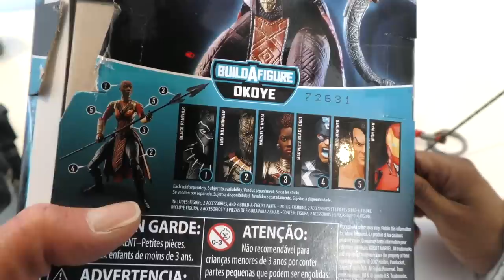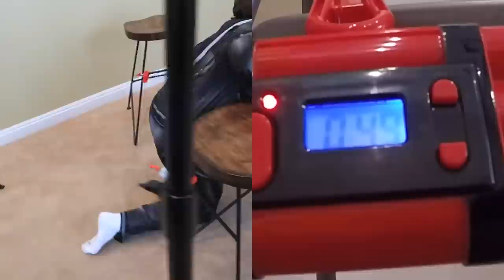Black Panther Toy Challenge + Black Panther and Nakia ! || Toy Review || Konas2002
We played a bunch of games and challenges to see who would open the most Black Panther Toys and Avengers blind bags!

Avengers Mashems : Thor, Hulk, Ant Man

Black Panther Slash and Strike 13 inch Electronic Action Figure
Equipped with Vibranium-grade technology, Black Panther slashes into combat. With this 13-inch-scale electronic Black Panther figure, kids can imagine the warrior hero, Black Panther, slashing into battle to defend Wakanda! At a towering 13-inch scale, this movie-inspired figure includes 20 plus phrases and sound effects, and a pull-back feature that lets kids release the figure's arm and send it slashing.

Marvel Black Panther Power FX Vibranium Mask
Imagine suiting up for battle as Black Panther with the Vibranium Power FX Mask, featuring a flip-down lens, light effects, and awesome, movie-inspired design.

Marvel Black Panther Vibranium Power FX Claw
When it comes to defending the kingdom of Wakanda, Vibranium is essential in the design of the suits and weapons of Wakandas greatest warriors. When TChalla suits up as the warrior king, Black Panther, he trusts the power of Vibranium technology to protect him and serve his needs in combat.

Marvel Black Panther Nerf Vibranium Strike Gauntlet
When the protectors of Wakanda need to arm themselves with the latest technology, Shuri creates advanced, Vibranium-power designs that ready her comrades for any battle.

Marvel Black Panther 2 in 1 Vehicle Panther Jet
Imagine Black Panther preparing for an advanced attack with the 2-in-1 Panther Jet vehicle, inspired Marvel's Black Panther film!
The Black Panther 2-in-1 Panther Jet has 2 forms. Switch into terrain form to prepare for an aerial attack, or switch into jet form to imagine sending Black Panther soaring overhead. Includes cockpit for loading compatible 6-inch scale figures

Everyone loves a mystery, so we combined the elements of mystery with Challenges and Marvel Black Panther Toys and blind bags. In case you’re new to the world of blind bag opening, blind bags are a small bag containing 1 mini toy per bag. They’re similar to the Minecraft blind boxes, It’s essentially a mystery bag because the bag does not indicate what toy you will receive - thus the surprise. Check out Konas2002 for many hilarious blind bag toys’ challenges like, “Bobbing For Apples & Lego Monster Blind Bags!,” and, “My Little Pony Blind Bag Cake Smash!”